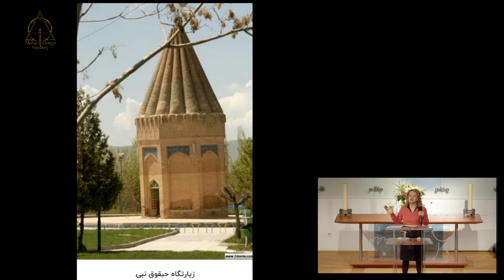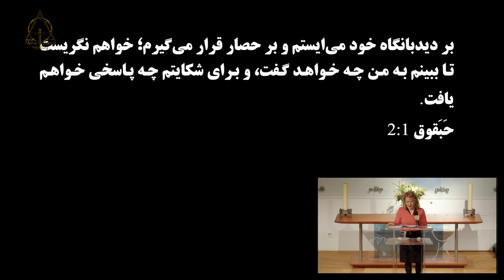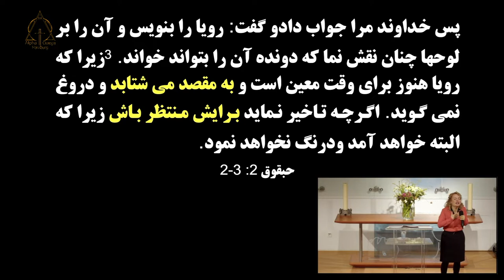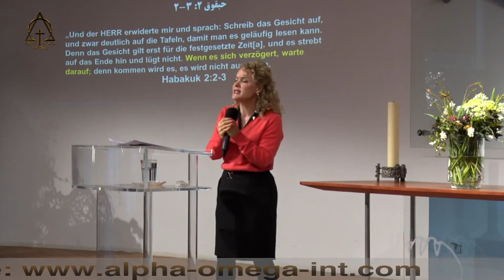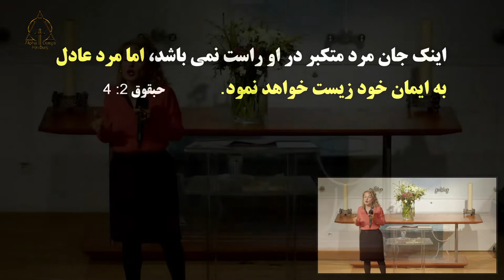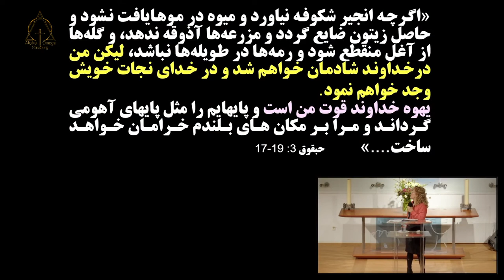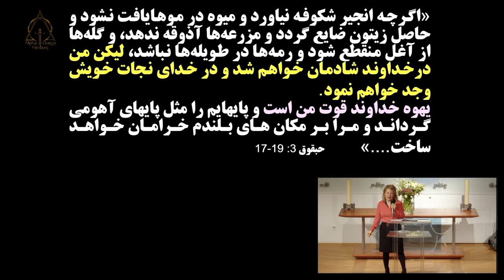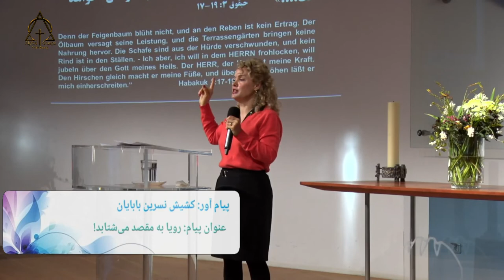کشیش نسرین بابایان رویا به مقصد می‌شتابد! ۲۰۲۲-۱۰-۰۹